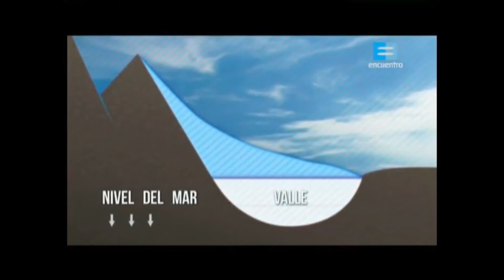1 ARGENTINA LOS LAGOS Y LOS GLACIARES DE LOS ANDES PATAGÓNICOS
BUSCAME en YouTube como JOSE ANTONIO DI GIOIA
LOS LAGOS Y LOS GLACIARES DE LOS ANDES PATAGÓNICOS